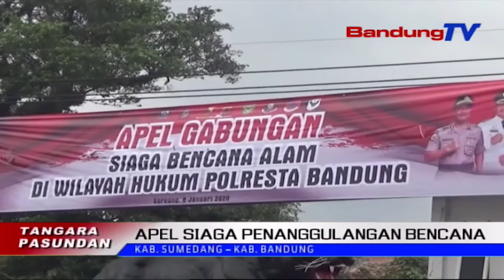Apel Siaga Penanggulangan Bencana | TP | BANDUNGTV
TP | BANDUNGTV | DERI FIRMAN | Mangrebu-Rebua  Petugas Gabungan Anu Ngawengku TNI, Polri, BPBD, Basarnas, Relewan, Tim Kesehatan Turta Organisasi Kemasyarakatan, Ngalakonan Apel Siaga Bencana, Di Buruan Puser Pamarentahan Kabupaten Sumedang, Poe Rebo IsukIsuk. Apel Siaga Anu Saruwa Oge Dilakonan Di Kabupaten Bandung.